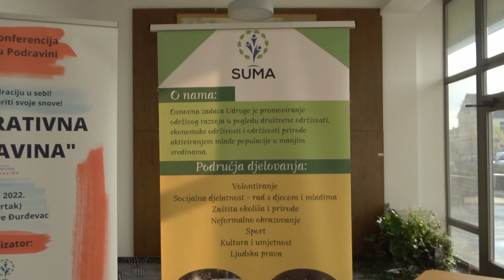Podravski radio - Inspirativna Podravina - 17.11.2022.